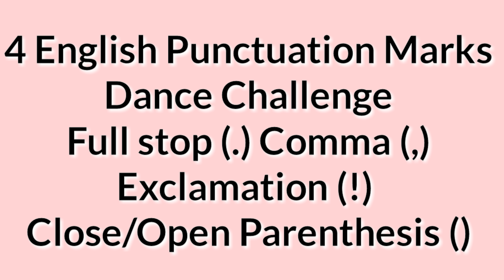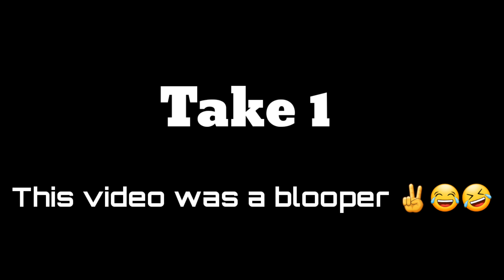ENGLISH PUNCTUATION DANCE CHALLENGE with MY SISSY (Bigay todo ang lola mo)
This video is for fun only lang po and sharing some good vibes to you mga beshyyy. Wala pong personalan. ✌🤣🙄 love love love lang po tayo. 💗💙💛🧡💜

Enjoy watching beshyyy!

Spread Love and Happiness ♡♡♡ No hate just love ❤❤❤